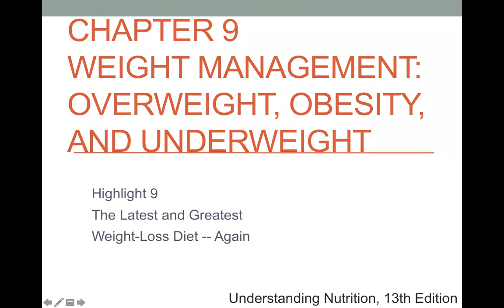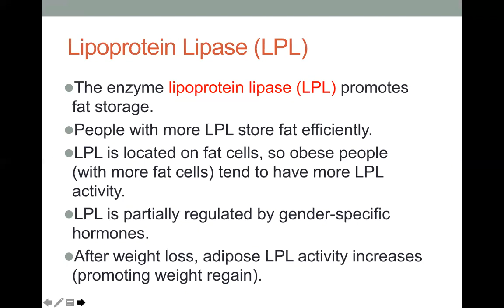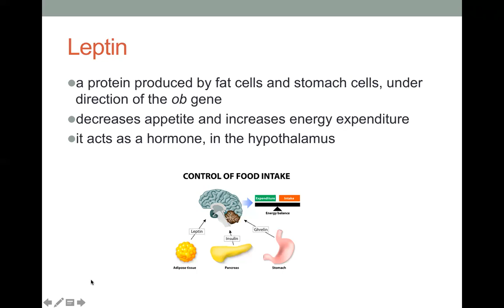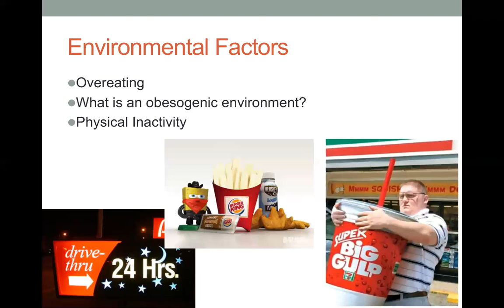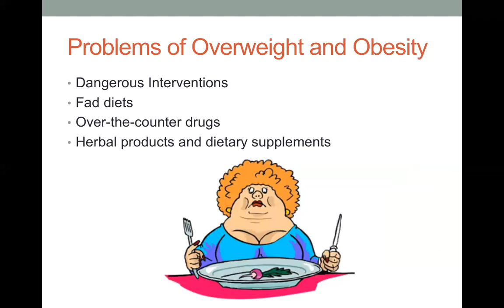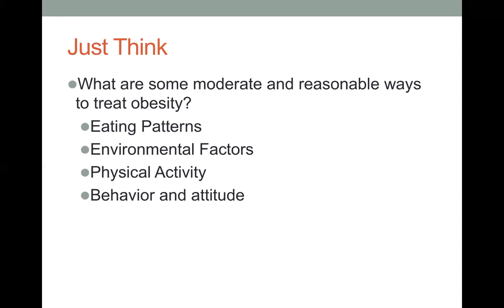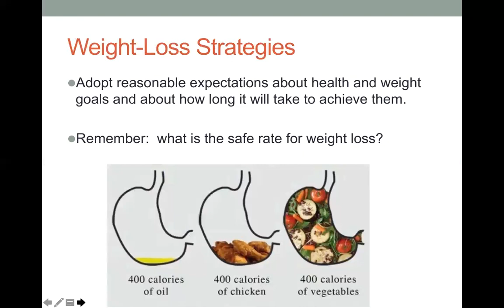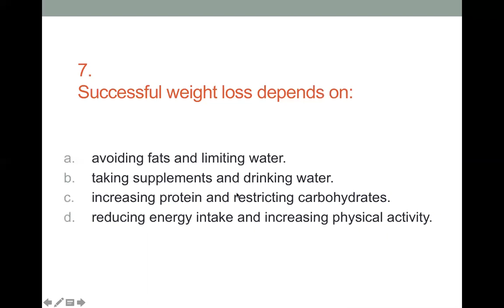Allan Hancock FSN 110 Chapter 9 Weight Summer 2018